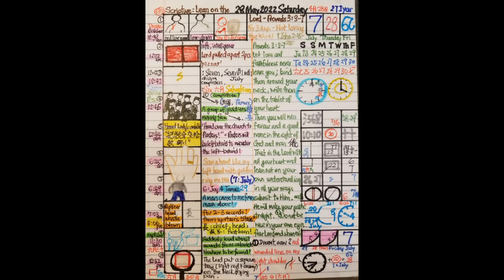Daily Visions of Revelation of Rapture 28May 2022